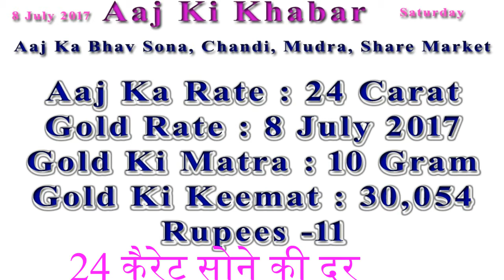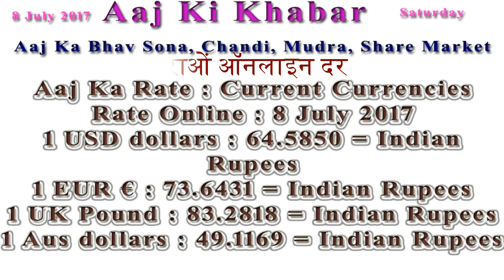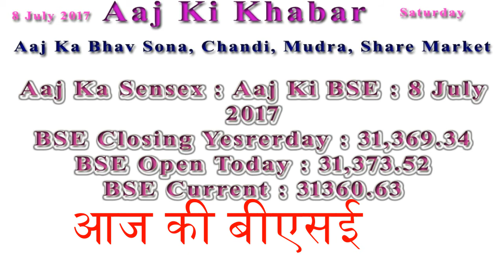Aaj Ka Rate Gold, Silver, Currency, Share Market 8 July 2017 India Market News in Hindi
Aaj Ka Rate : 22 Carat Gold Rate : 8 July 2017
Gold Ki Matra : 10 Gram
Gold Ki Keemat : 27,550 Rupees -10

Aaj Ka Rate : 24 Carat Gold Rate : 8 July 2017
Gold Ki Keemat : 30,054 Rupees -11

Aaj Ka Rate : MCX Gold Price Online : 8 July 2017
Open :  28,050.00
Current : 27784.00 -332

Aaj Ka Rate : Silver Rate : 8 July 2017
Silver Ki Matra : 1 KG
Silver Ki Keemat : 39,400 Rupees  -800

Aaj Ka Rate : MCX Silver Price Online : 8 July 2017
Open :  37,440.00
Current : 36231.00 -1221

Aaj Ka Rate : Today Currencies Rate : 8 July 2017
1 USD : 64.63097 = Indian Rupees
1 EUR : 73.68900 = Indian Rupees

Aaj Ka Rate : Current Currencies Rate Online : 8 July 2017
1 USD dollars : 64.5850 = Indian Rupees
1 EUR € : 73.6431 = Indian Rupees
1 UK Pound : 83.2818 = Indian Rupees
1 Aus dollars : 49.1169 = Indian Rupees

Aaj Ka Sensex : Aaj Ki BSE : 8 July 2017
BSE Closing Yesrerday : 31,369.34
BSE Open Today : 31,373.52
BSE Current : 31360.63

Aaj Ka Nifty : Aaj Ka NSE : 8 July 2017
NSE Closing Yesrerday : 9,674.55
NSE Open Today : 9,670.35
NSE Current : 9665.80

Source : Good Returns And Money Control Websites